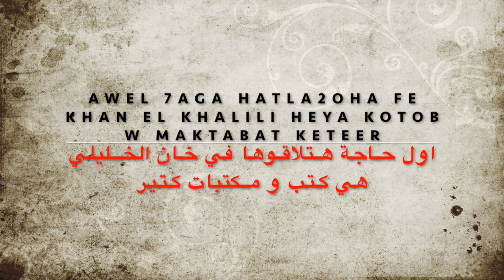Learn Egyptian Arabic at Khan El-Khalili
In this video you’ll come with me in a tour around Khan El-Khalili street and you’ll learn some useful Egyptian Arabic sentences.